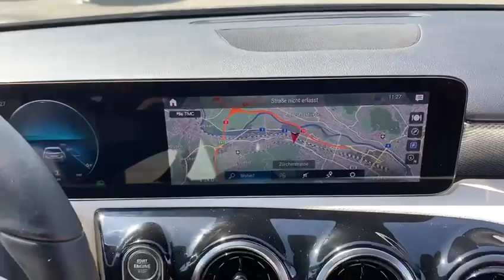Mercedes A 180d Progressive NEUES MOD. 6-Gang